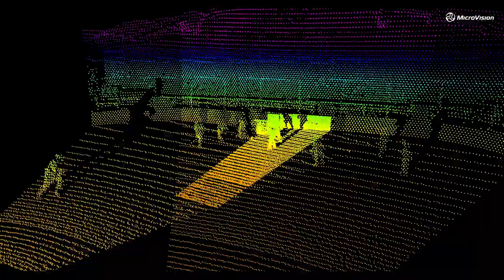Lidar & Ice Hockey: A fusion of precision and speed! 🏒🚀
MicroVision brought together the fastest medium in the world with the nimblest team sport. The intention? Pushing the boundaries of accuracy and redefining the limits of velocity.

Watch how MOVIA™ L, a high-performance lidar sensor meets extremely demanding athleticism, and find out more about our lidar line-up

Go, go Crocodiles Hamburg! 🐊